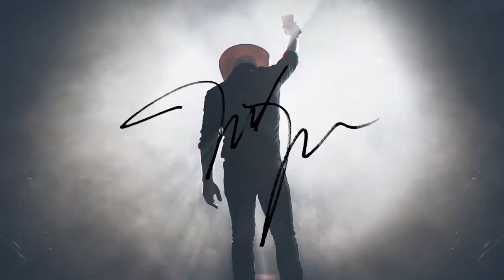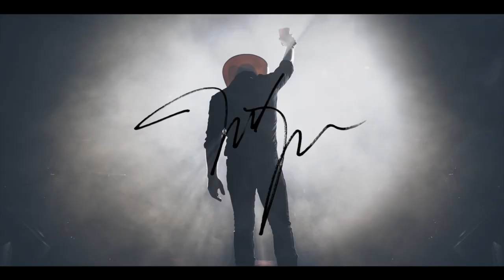The Justin Moore Podcast - Episode 36 (Season 3): Drinking Class (feat. Lee Brice)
Hit-maker and fellow country artist Lee Brice joins the podcast this week. They kick it off by talking about their shared values in being family oriented and spending time with their kids as much as possible. Lee tells how he’s converted his bus into a studio so that he can create and write on the road, and how that process has benefitted him and his band.

They talk about what it’s like to ‘pass’ on a song that later becomes a hit by someone else. This is a well known feeling by Justin, as he almost cut “Drinking Class” that later became a huge song for Lee.

They wrap up the episode with some college football talk, and share tour stories, specifically the one when Justin walked up onto Lee’s bus to find him throwing knives into the wall of his bus.